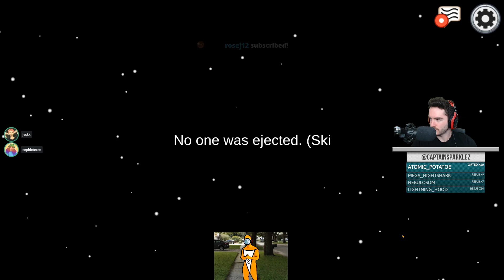Wrong Choices Are Among Us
One day, Mr Sheriff